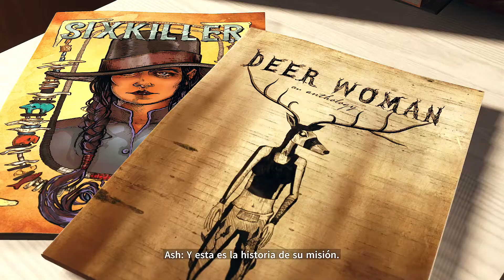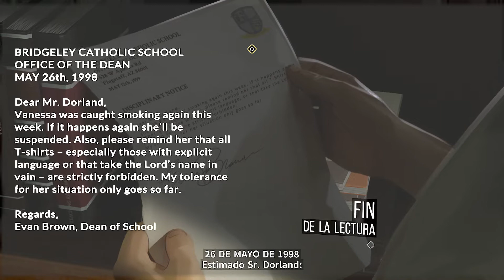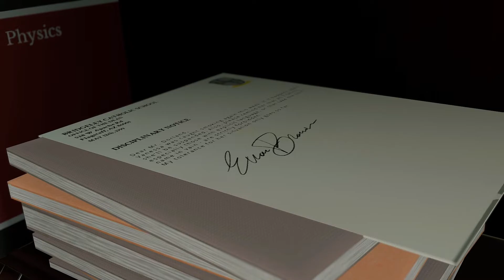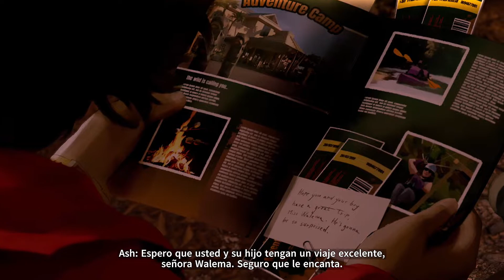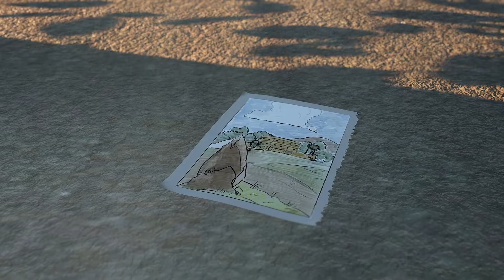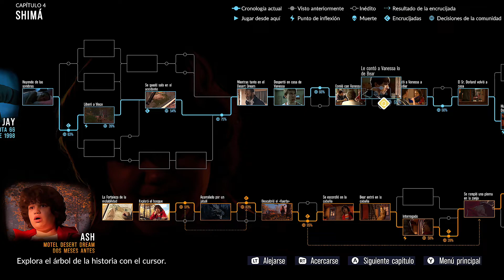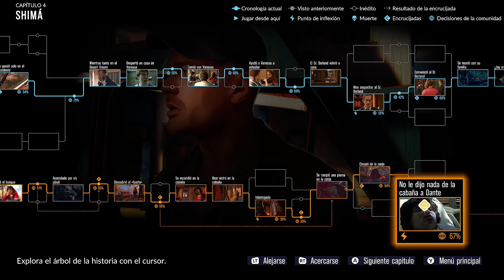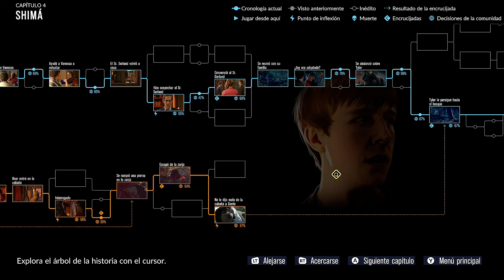4 🤬🖕🔞AsDuskFalls • Libro2 • Let's Play • Shima